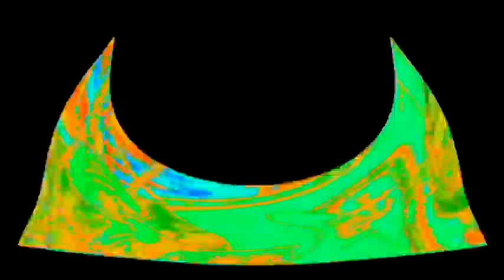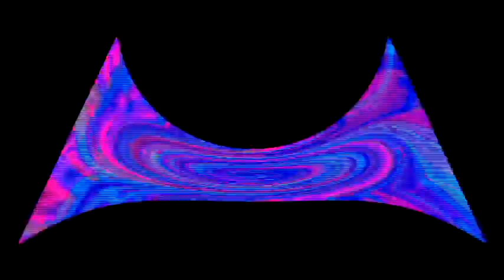Veg Replace Tennis BEST Zingers! 🤣 SpongeBob Rounds